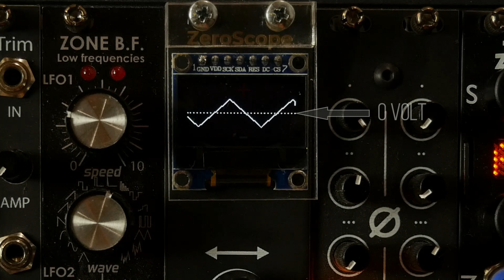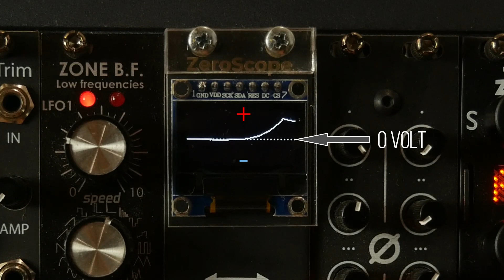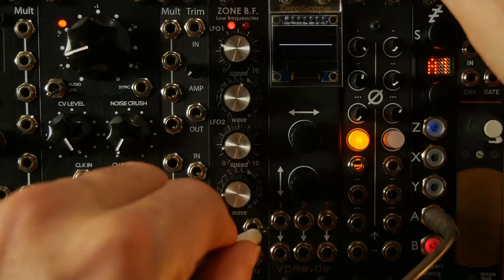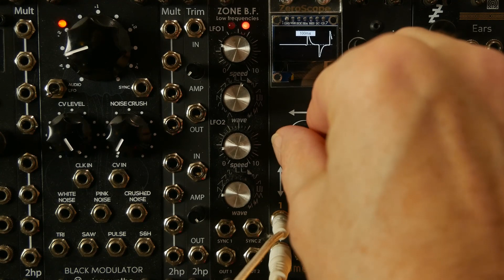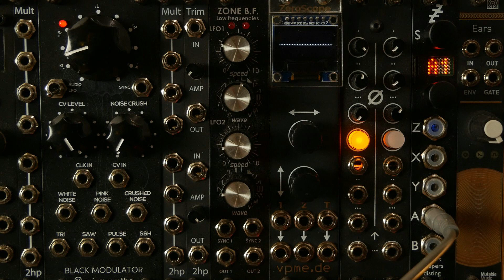Les générateurs Offset, c'est quoi ? (french with english captions).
Salut !
Comme l'ont laissés apparaitre les résultats du sondage posté ce week-end, vous êtes nombreux à vous intéresser au modulaire et aussi à la MPC. A la faveur d'un point d'avance, la vidéo du jour se concentre donc sur le monde de l'Eurorack avec un premier tuto sur le générateur de décalage ou offset generator.